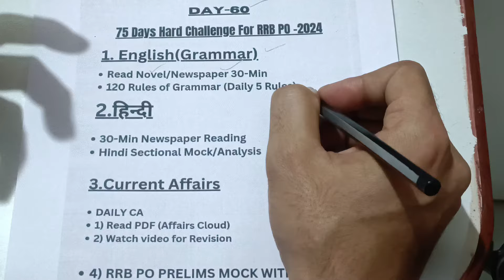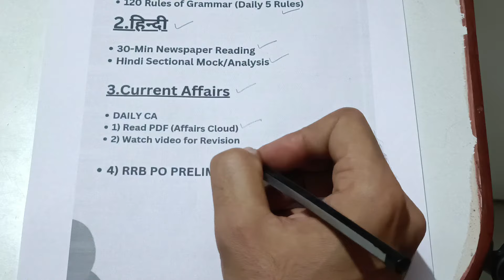Day -60|| Mock: 7 की शुरुआत ❤️||75 Days Hard Challenge for RRB PO / Clerk|| करेंगे हम 🔥rrbpo